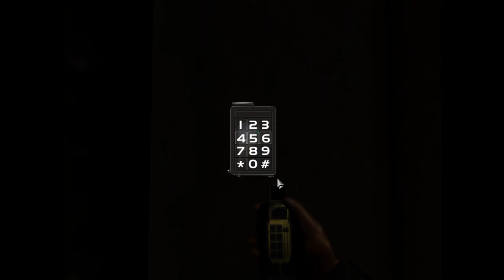ACTIVE DUTY | Let's Play Deus Ex - TRAINING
GOOD MORNING LADIES AND GENTLEMEN! My name is DKEN and welcome to Let's Play Deus Ex (ORIGINAL)! Our journey begins with UNATCO's newest recruit, JC Denton! His objective is simple, complete the training examinations in order to advance to active duty.